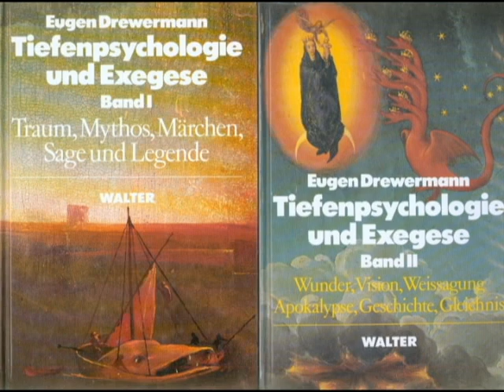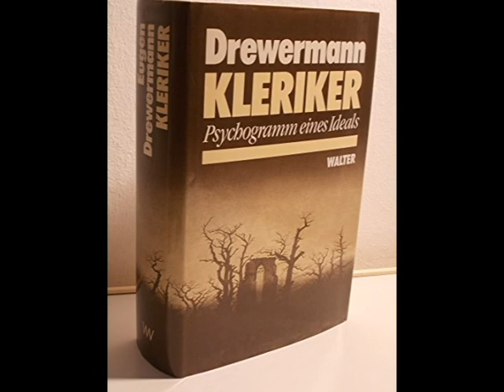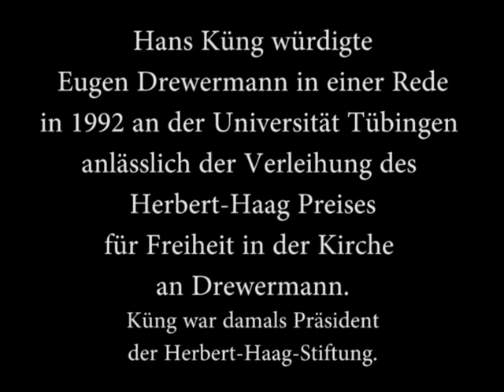Hans Küng unterstützt Drewermann - Radio Interview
Hans Küng unterstützt Drewermann in diesem Radio Interview vom 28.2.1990 im Südfunk Stuttgart.
Küng wird Drewermanns Kampf um die Freiheit in der Kirche in 1992 in einer Rede an der Universität Tübigen würdigen anlässlich der Verleihung des Herbert-Haag-Preises für Freiheit in der Kirche an Drewermann.

Während Küng Drewermanns Anliegen wesentlich unterstützt, misversteht er zwei Punkte in dem Interview, die wohl damit zu tun haben, dass er in 1990 Drewermanns oft umfangreiche Bücher noch nicht genau gelesen hat. Zum einen glaubt Küng, Drewermann hätte ursprünglich die historisch-kritische Methode und die tiefenpsychologische Auslegung der Bibel alternativ gegeneinander ausgespielt. Die zwei Bände "Tiefenpsychologie und Exegese" aus 1986-87 betonen aber immer wieder, dass Drewermann die historisch-kritische Methode voraussetzt, aber ihre rationale Einseitigkeit schädigend findet. Zum anderen missversteht Küng Drewermanns Beschreibungen in dem internationalen Bestseller "Kleriker". Drewermann sagt darin nicht, dass alle Kleriker psychisch krank wären, sondern dass das vatikanische Klerikerideal krankmachend wirkt. Viele Kleriker sind gerade so gesund, weil sie nicht nach dem rigiden Klerikerideal, das die Person des Klerikers aushöhlt, leben.

Siehe auch diese Bücher über Drewermann:
"Gott ohne Angst: Einführung in das Denken Eugen Drewermanns", von Matthias Beier

"Eugen Drewermann: Die Biografie"